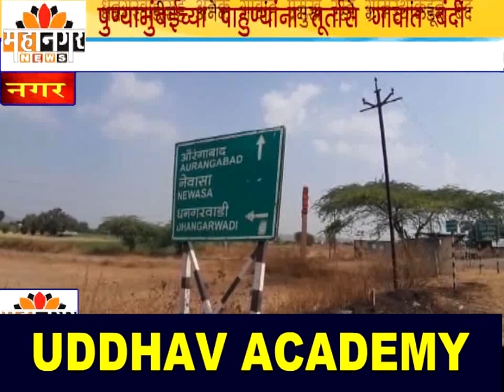पुण्यामुंबईच्या पाहुण्यांना तूर्तास गावात बंदी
धनगरवाडीसह अनेक गावांत प्रमुख रस्ते ग्रामस्थांकडून बंद